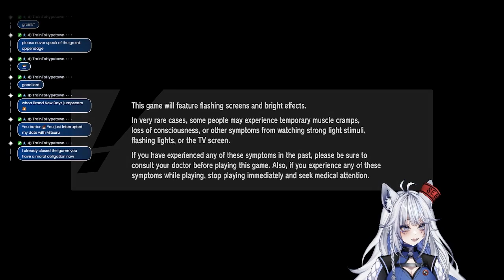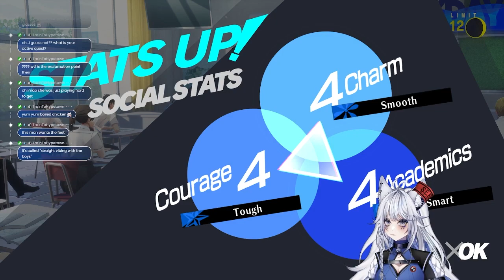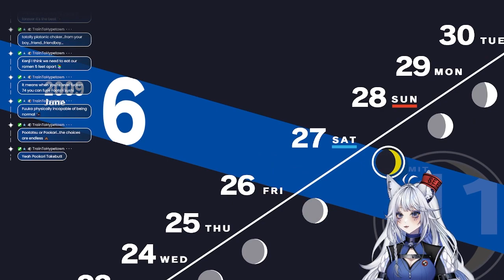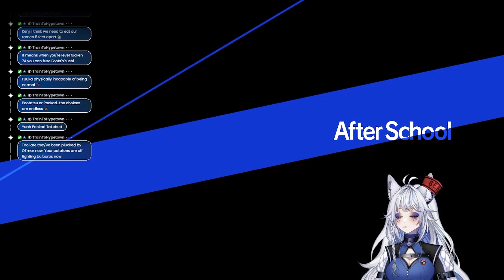Persona 3 Reload | Part 13